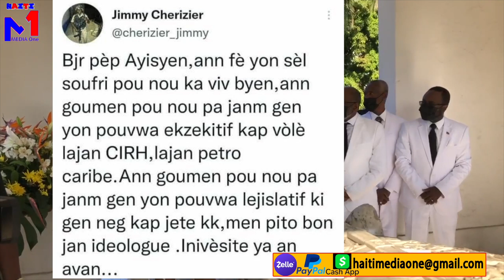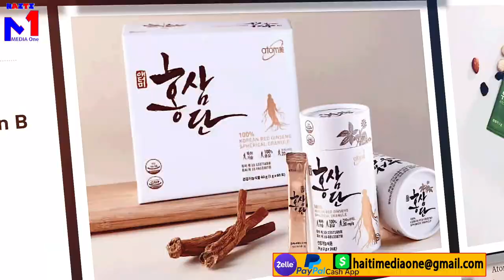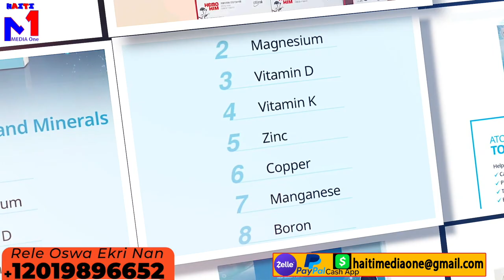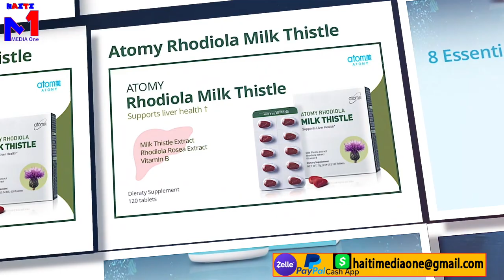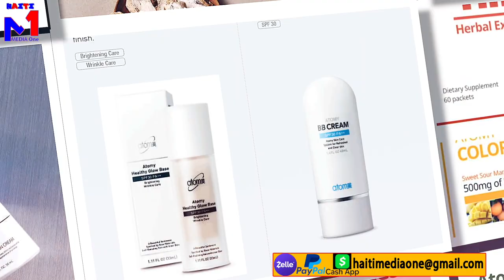Lapolis Atake Babekyou nan Fyèf Li Pou Pase Ak Gaz La, Katouch Marye, Anba Lavil Chofe